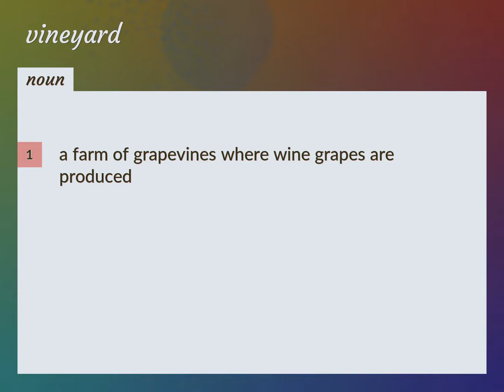Vineyard | meaning of Vineyard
What is VINEYARD meaning?